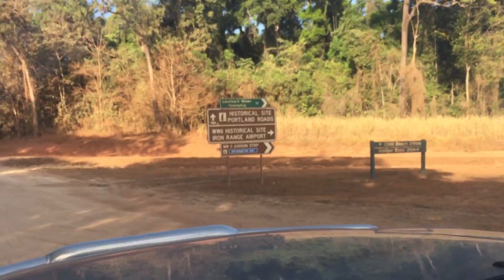Trip to the Tip DAY 3 - Princess Charlotte Bay to Chilli Beach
Day 3 on our adventure to the Tip of Australia. There's never a dull moment and even if the trials of having no air-conditioning is getting to us, we always look forward to where we are going.
Country travelled today was from Princess Charlotte Bay to Chilli Beach.

*** OUR OTHER VENTURE VLOGS ***